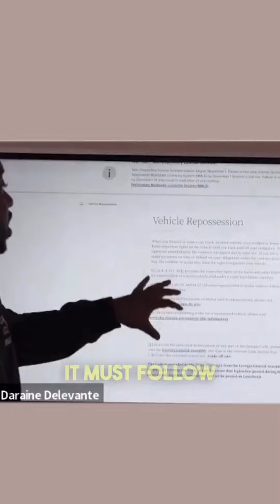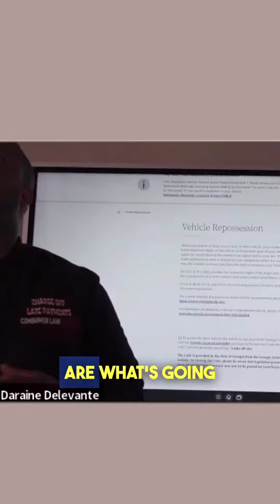Don't be a victim of non-compliance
📣📚 Did you know? Every state has unique repossession laws that work alongside federal laws. For instance, if you’re in Georgia like me, you can simply Google “vehicle repossession laws in Georgia” to understand your rights.

💡💼 State laws are built on a mix of federal laws and their own state laws. More often than not, institutions like Wells Fargo might not be entirely compliant with the law.

✅💪 Your protection comes from understanding these laws and finding any discrepancies. Knowledge is power. Remember, this is how you win!

🚨For 5 days, you’ll be locked in with me, committed to repairing, rebuilding, and restoring your credit. ⏰✅

🔥 Get ready to learn how to delete negative items, remove derogatories, and gain the power to purchase! 💳🛍️

.. to gain your access today 🔥